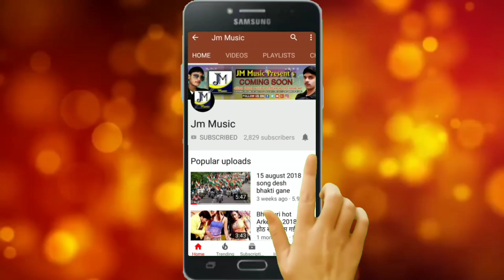Maithili_dj_song 2021 - छौरी गे दारू पीके chouri ge daaru pi ke - Bauku Darbhangiya - Maithlil Song